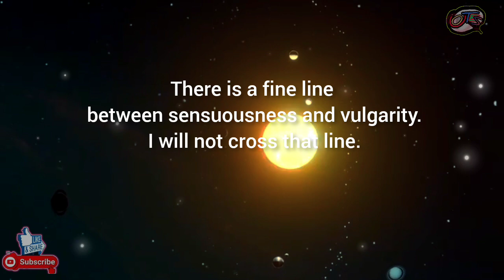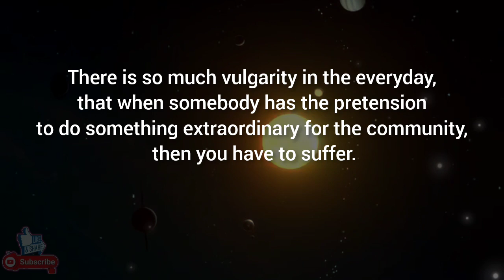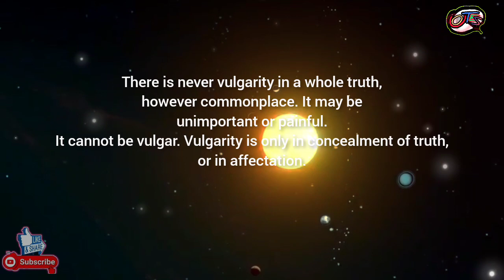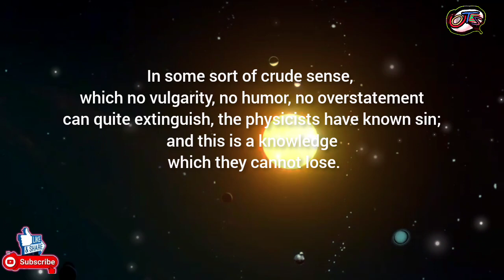Vulgarity/Good taste is death; vulgarity is life.